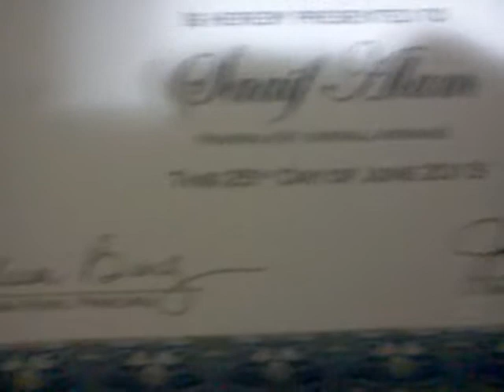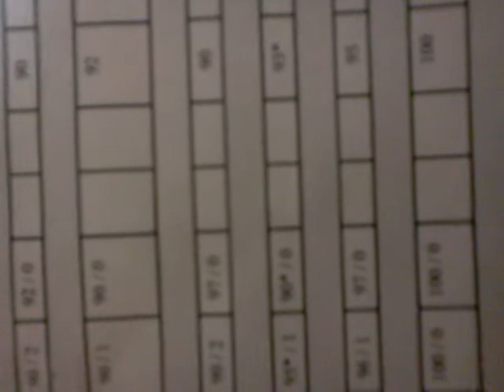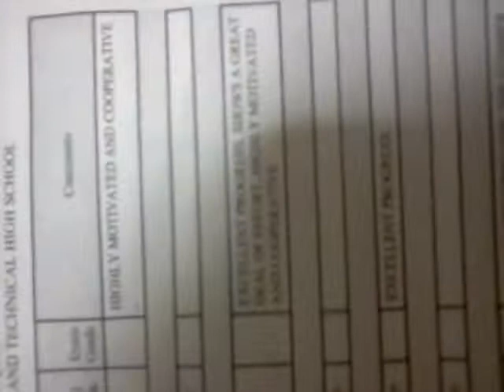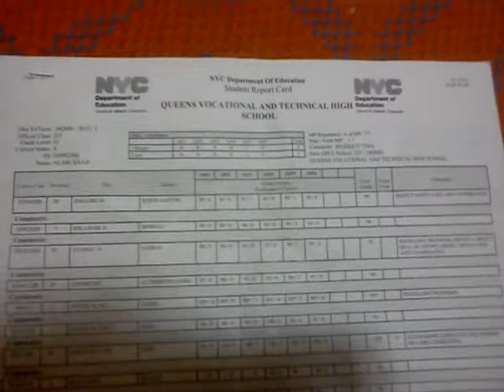Saaif Alam's awards with 2012-2013 report card